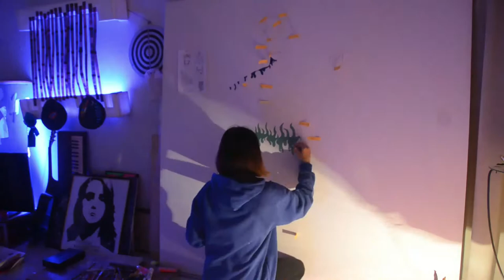Self portrait. self exploration. self reflection.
This is a very personal project. It made gave me an insight on the traits that build me as a person along with the other people’s views about me that include people who know me (friends and family), people who only know my social media self and those who don't really know me personally.